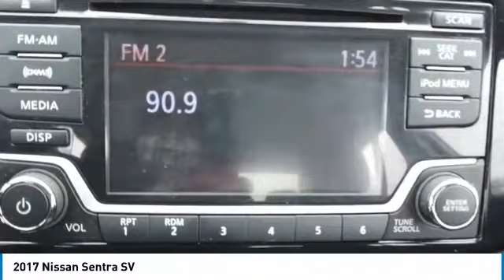2017 Nissan Sentra 20241A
2017 NISSAN SENTRA North Riverside, IL
Stock# 20241A

Gun Metallic 2017 Nissan Sentra SV FWD CVT with Xtronic 1.8L 4-Cylinder DOHC 16V

29/37 City/Highway MPG

Welcome to Castle Buick GMC Welcome to Castle Buick GMC! At Castle Buick GMC, we take pride in being a locally-owned, trusted member of the North Riverside community. For many years, North Riverside, Cicero, and Chicago neighbors have come to us for a trustworthy and attentive car buying event. To see why hundreds buy their Buick GMC from us every year, stop by our Castle Buick GMC or experience our Buick GMC car inventory digitally. Castle Buick GMC is a quality used dealership that's proud to have a huge selection of used, certified and pre-owned vehicles for North Riverside customers to test drive. Whether you are looking for an used car under $10,000 or a certified pre-owned vehicle that looks and feels like new, Castle Buick GMC is the place to find it. We are a one-stop shop for your automotive needs! People from all over North Riverside, Cicero, and Chicago come to Castle Buick GMC for the best deals on new Buick GMC, used cars, and more. Come in today and see why!